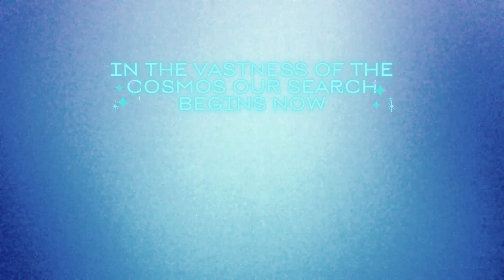THE MARS COLONY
Building Humanity's Future: The Mars Colony by Ismael Perez